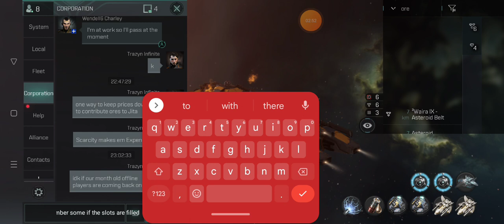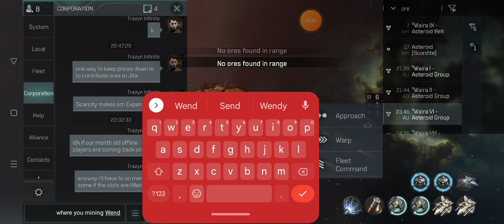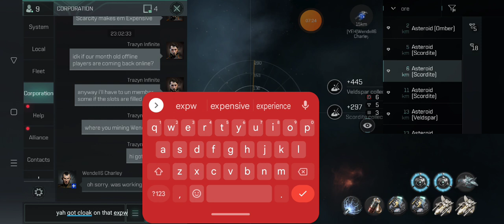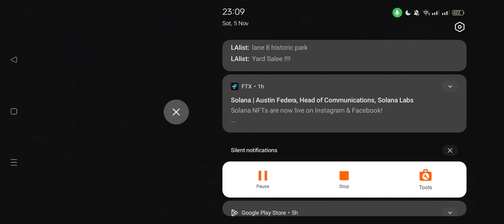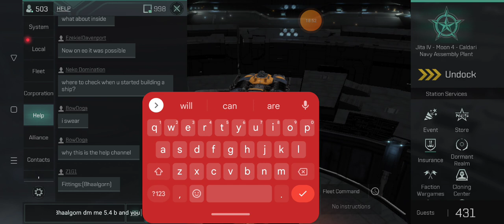Eve Echoes Safest Nearest Mining Space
Corporation Mining Spot without the Gank